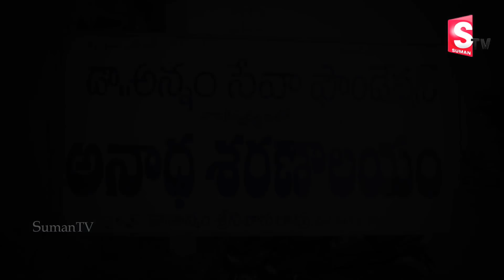Heart Touching Emotional Words About Their Struggles Mentally Disabled Orphans Annam Seva Foundation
Watch►Heart Touching Emotional Words About Their Struggles Mentally Disabled Orphans Annam Seva Foundation